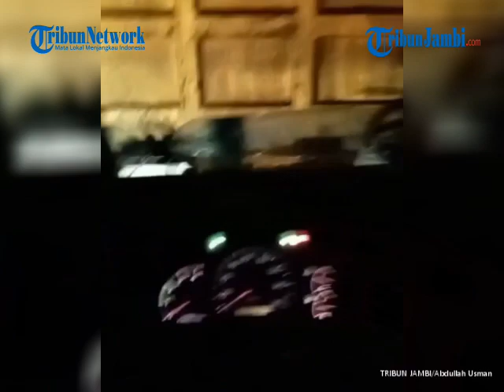Jambi Terheboh Hari ini : Sopir Batu Bara Blokir Jalan Lintas/Guru Honorer Unjuk Rasa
Jambi Terheboh Hari Ini (30 Maret 2023)

1. Para Sopir Batu Bara Blokir Jalan Lintas di Rangkiling, Ini Penyebab dan Kondisi Terkini

2. Ratusan Guru Honorer Unjuk Rasa di Depan Kantor DPRD Provinsi Jambi (ria)